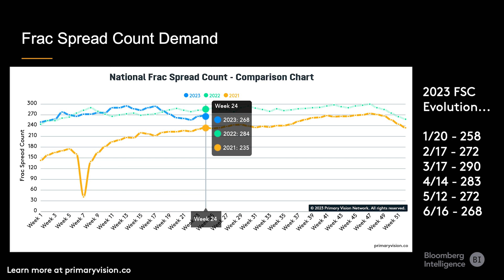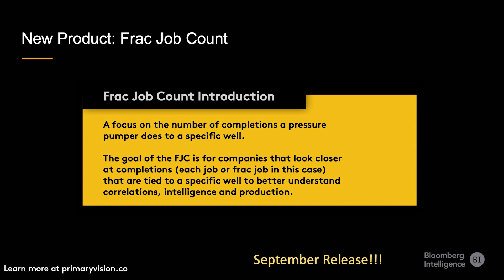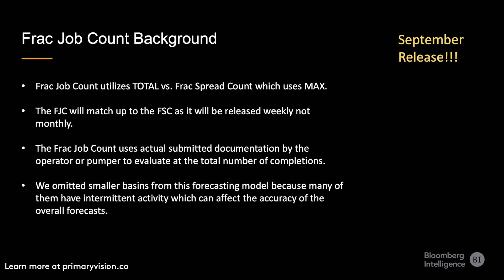Frac Spread Count Turmoil?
In this episode, Matt Johnson from Primary Vision Network discusses the recent turmoil in the frac spread count, which has decreased to 272. He highlights factors like weather delays and transportation issues affecting the count, while introducing their upcoming frac job count product for a deeper understanding of well completions. Join Matt for these crucial industry insights and more.

➔ Topics Covered:

Frac Spread Count
2023 FSC Evolution
Frac job count introduction
Frac job count background
Oil and Gas Industry Update
Energy Sector Analysis
US Rig Count
Frac Demand Trends
Oil Industry
Fracking Industry Analysis
U.S. Shale Growth
Global oil demand
Crude Oil